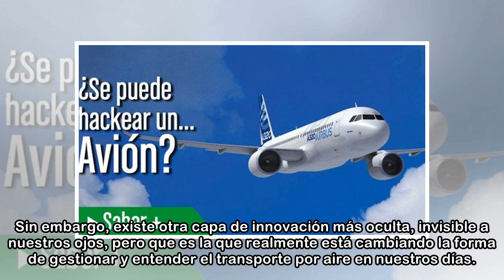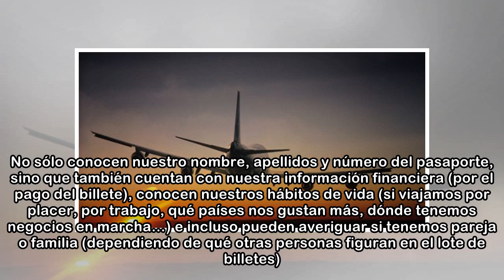Las verdaderas alas de la aviación moderna son los datos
Conforme avanzan tendencias como el Internet de las Cosas y la sensorización conectada de las naves, estamos acercándonos hacia un nuevo concepto que podríamos acuñar como el del avión inteligente, fu...